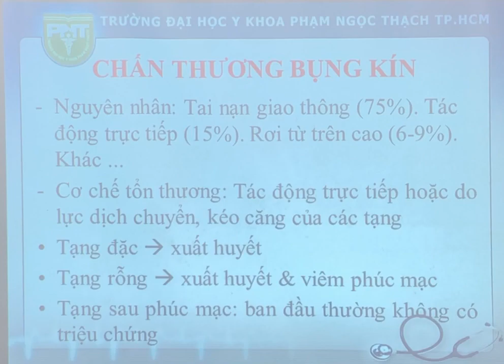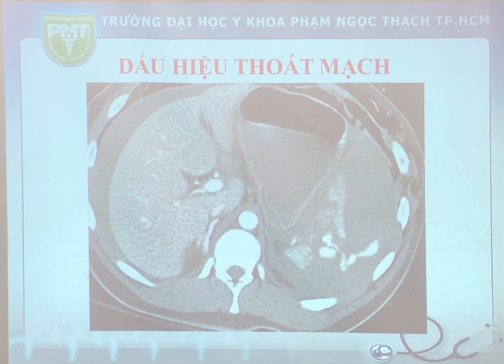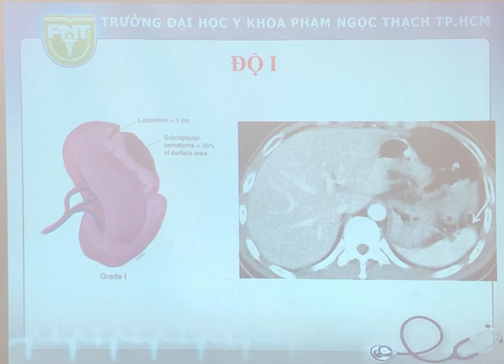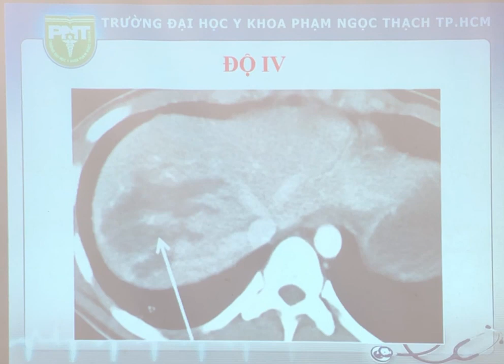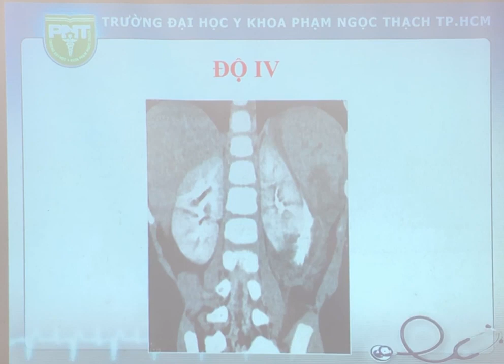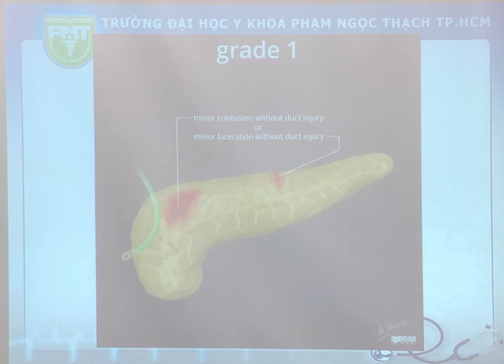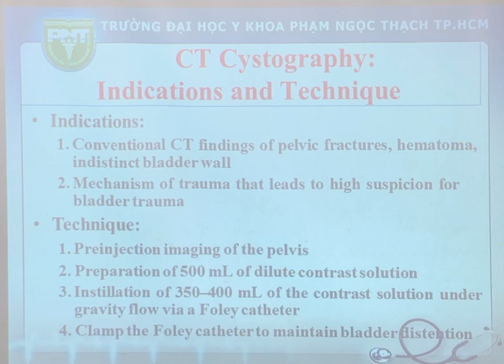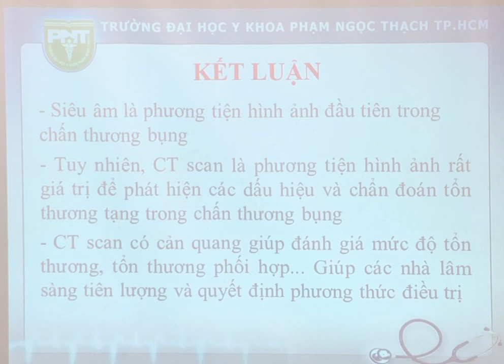CTscan Bụng Trong Chấn Thương